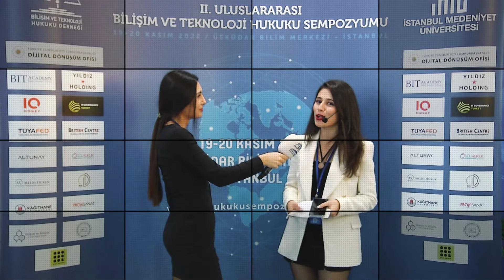Dr. Öğr. Üyesi Dilek Aydemir ‐ İstanbul Medeniyet Üniversitesi Hukuk Fakültesi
İstanbul Medeniyet Üniversitesi Hukuk Fakültesi Öğretim Üyesi Sayın Dilek Aydemir'in II. Uluslararası Bilişim Ve Teknoloji Hukuku Sempozyumuyla ilgili vermiş olduğu röportaj